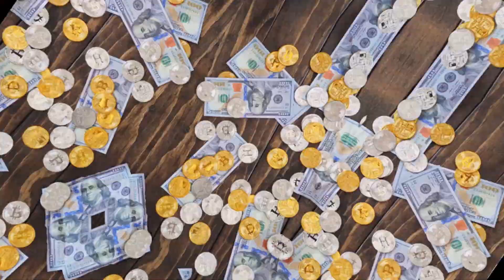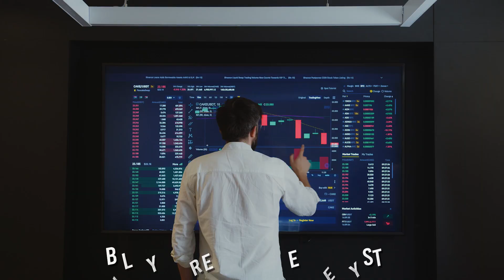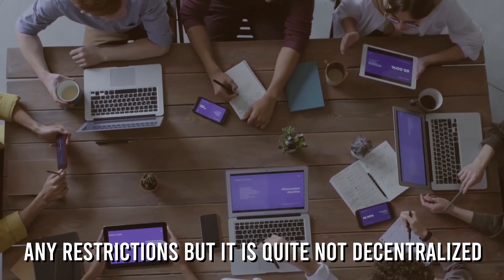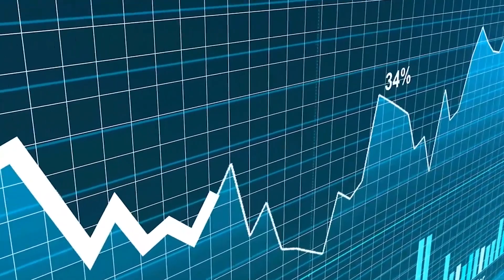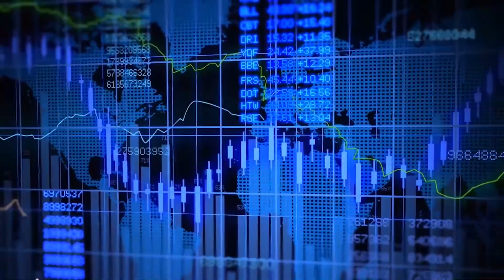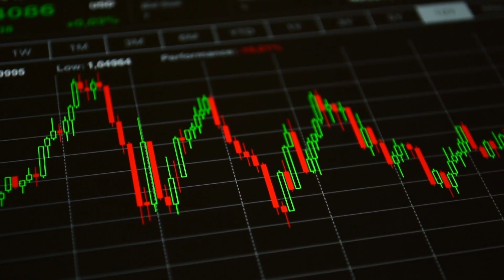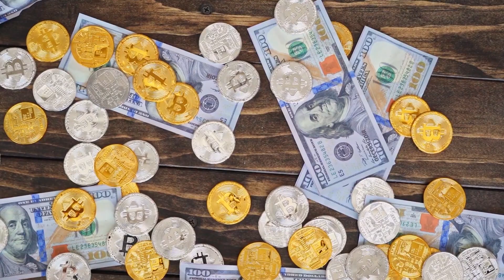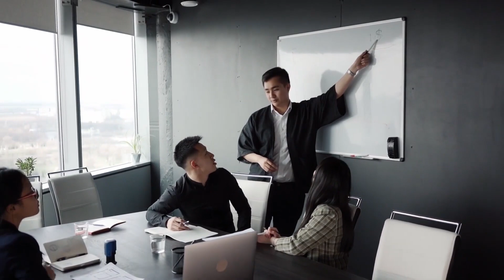CARDANO TO $35! HOSKINSON JUST SAID THIS: 'ADA WILL DESTROY BITCOIN!' ADA CARDANO NEWS TODAY 2021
CARDANO TO $35! WHY CARDANO ADA WILL DESTROY BITCOIN! CARDANO ADA PRICE PREDICTION 2021. In this video we will talk about Cardano ADA. We will talk about the latest Cardano News Today, Cardano Price Prediction, Cardano Price Analysis and more surrounding Cardano (ADA).

The videos on our channel cover the following subjects:
• What Is Cardano and the History of ADA?
• Cardano ADA News Today
• Cardano Price Prediction for 2021 by Crypto Experts
• Cardano ADA Technical Analysis
• Long Term Cardano Prediction: 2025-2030
• Is Cardano a Good Investment?

About Cardano ADA:
• Cardano is a third-generation, decentralized proof-of-stake (PoS) blockchain platform designed to be a more efficient alternative to proof-of-work (PoW) networks. Cardano works on a specially designed proof-of-stake (PoS) blockchain protocol for consensus called Ouroboros. This consensus mechanism allows for ADA to be sent and received easily and securely at all times, while also ensuring the safety of smart contracts on the Cardano blockchain.